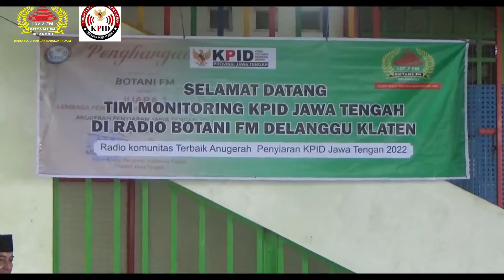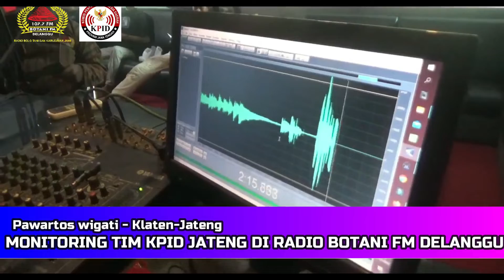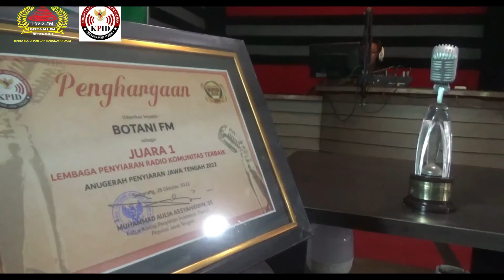RADIO PERTANIAN DI DELANGGU DIMONITORING KPID JAWA TENGAH, INI KEUNGGULANNYA